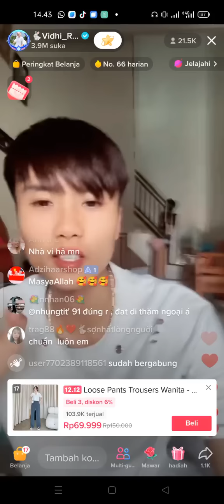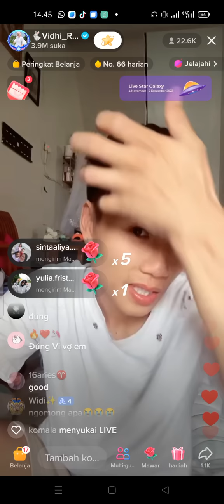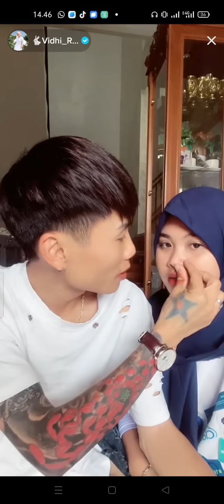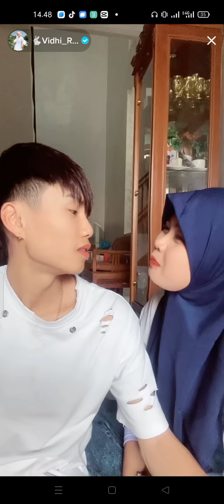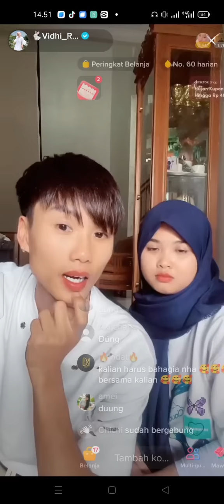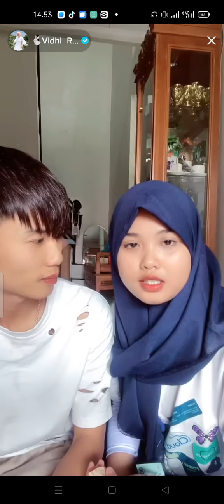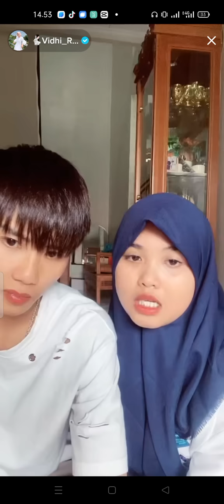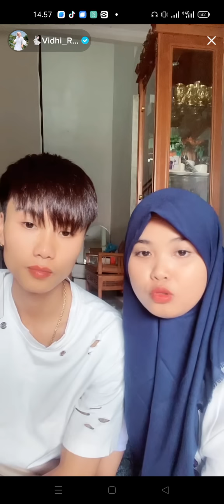Dat villa ceramah, Vidhia memang tidak secantik & sexy model tp Vi cantik hati dan cara pikirnya